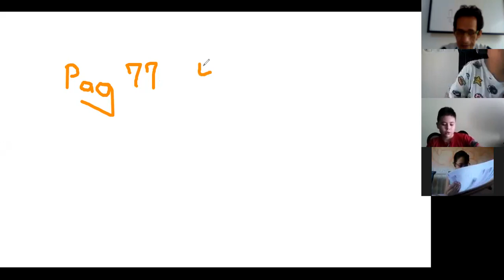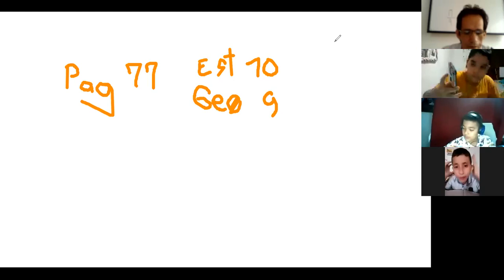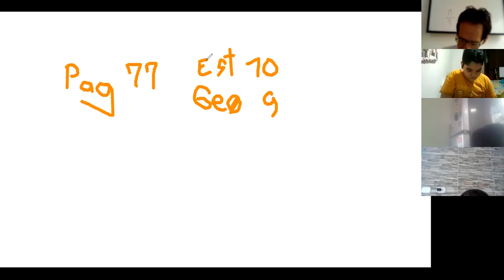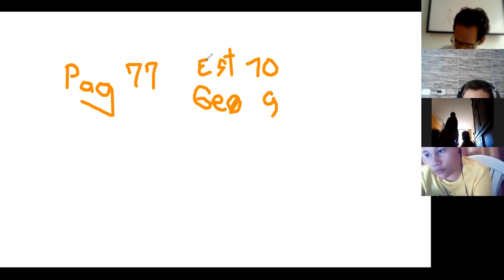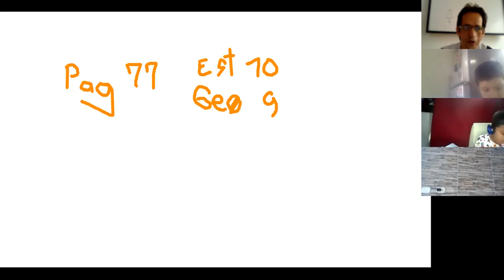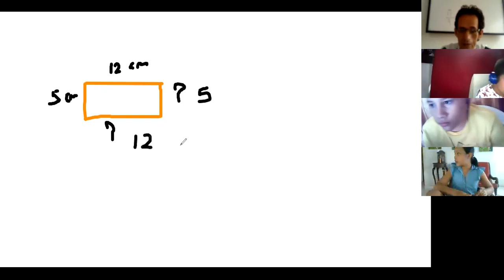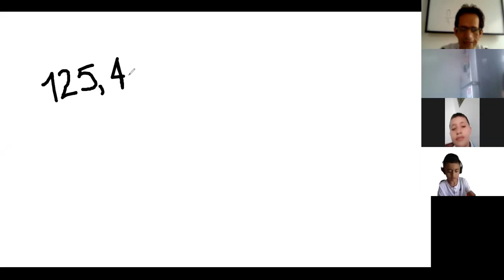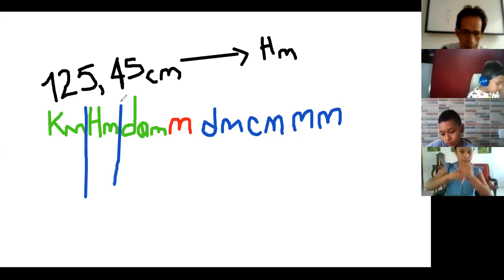GEOMETRIA QUINTO 9 DE JULIO